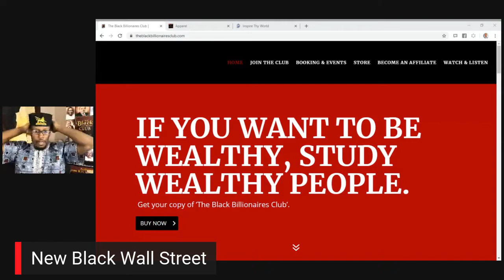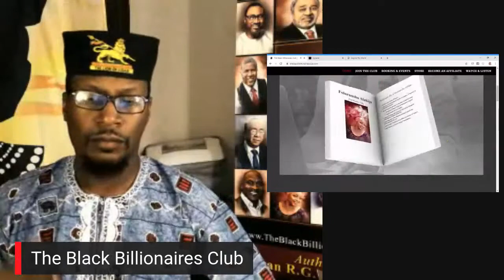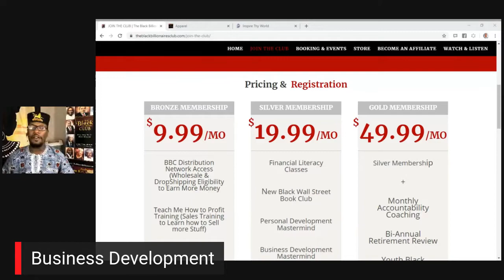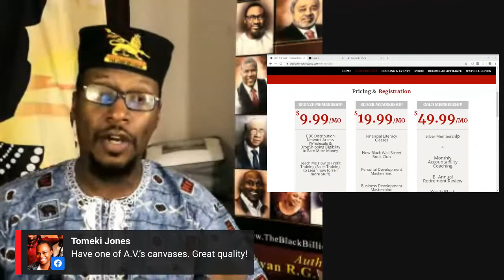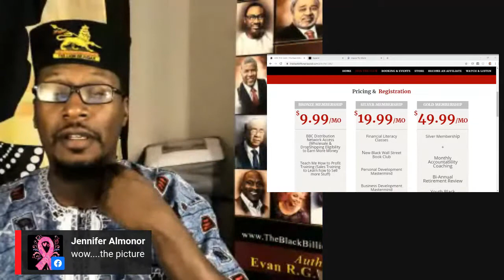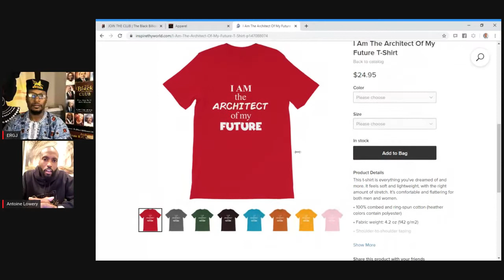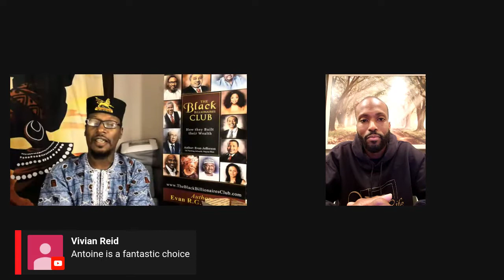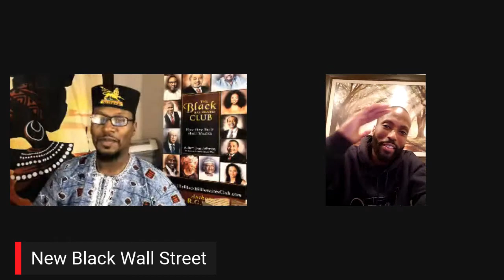A Black Man with a Plan & Execution is Unstoppable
The New Black Wall Street Presents The Black Money & Power Show

BBC Get Rich Plan 2020

BBC Member Spotlight

Company: Inspire Thy World
BlackCEO: Antoine Lowery